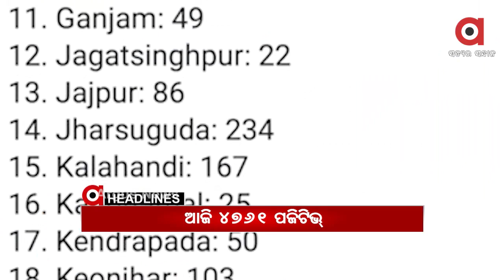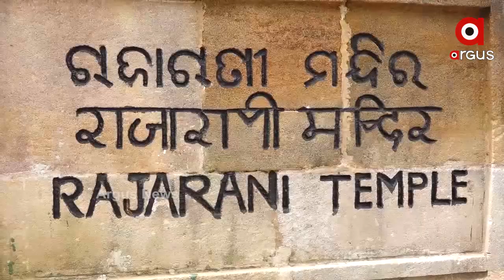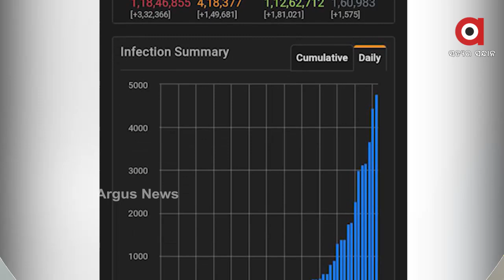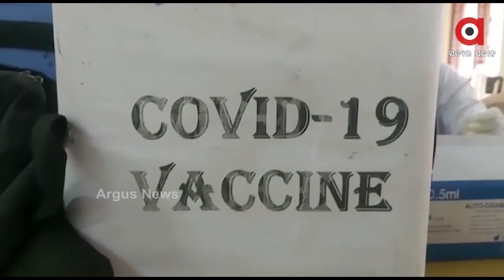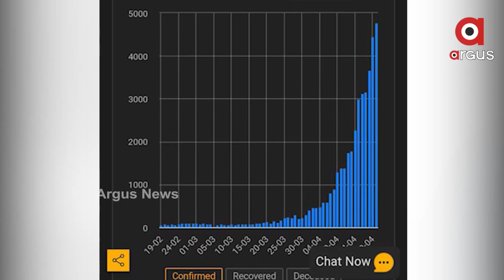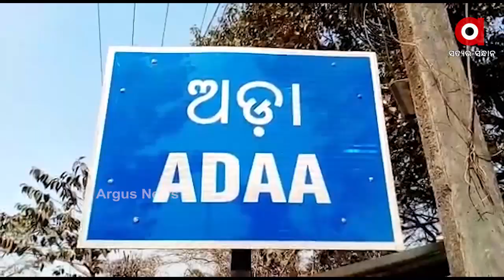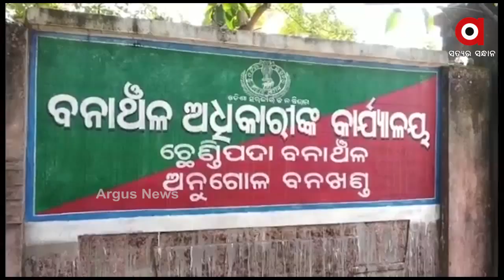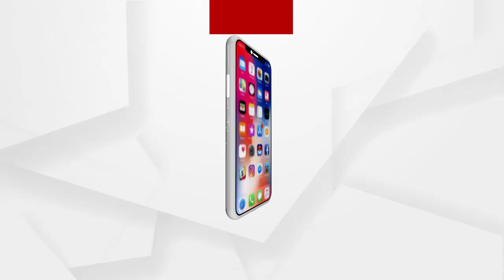Argus Update News 3Pm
ଆରଟିଆଇ କର୍ମୀ ସର୍ବେଶ୍ୱର ବେଉରାଙ୍କୁ ବୋମାମାଡ଼ ଘଟଣା...
ଜେଲରୁ ମୁକୁଳିଲେ ନାଗା ସାଧୁ ବୈଷ୍ଣବ ପୁରୀ...
 ପୁଣି ରାଜଧାନୀରେ ବନ୍ଦ ହେଲା ଧାର୍ମିକ ଅନୁଷ୍ଠାନ...
ସଟଡାଉନ ବେଳେ ରାଜ୍ୟରେ ବନ୍ଦ ରହିବ ଭ୍ୟାକ୍ସିନେସନ...
ଅରୁଣଙ୍କ ରୋଷର ଶିକାର ହେଲେ ସୌମ୍ୟ.
ଜେଲର ଅପରାଧ ଦୁନିଆକୁ ନେଇ ସରକାରଙ୍କ ଉପରେ ବର୍ଷିଲା ବିଜେପି.
କରୋନା କାଳରେ ପରୀକ୍ଷା ସସପେନ୍ସ.
5 ହଜାର ମୁହାଁ ସଂକ୍ରମଣ...
ଆଜି ଟିକା ଉତ୍ପାଦନକାରୀଙ୍କ ସହ ପ୍ରଧାନମନ୍ତ୍ରୀ ଗୁରୁତ୍ବପୂର୍ଣ୍ଣ ବୈଠକ...